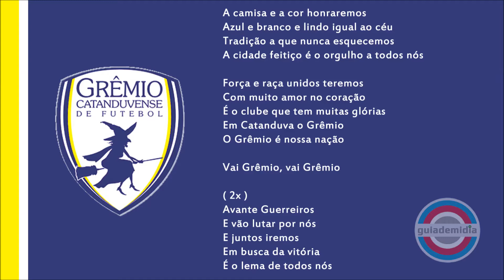Hino do Catanduvense ( SP )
Hino do Grêmio Catanduvense de Futebol da cidade de Catanduva, São Paulo.
Mascote do catanduvense é uma Bruxa.